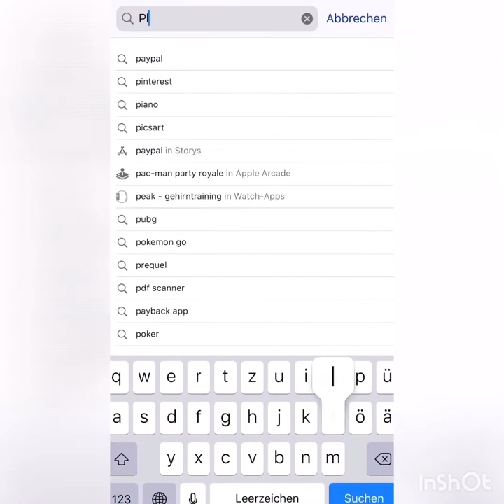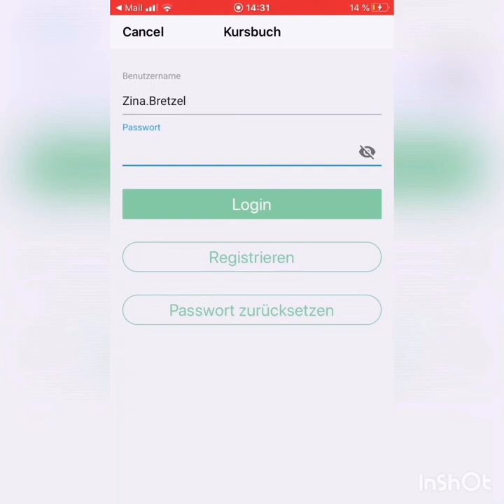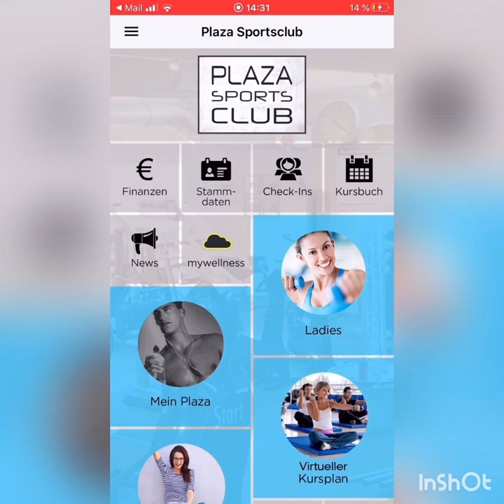Plaza App Erklärvideo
In diesem Erklärvideo wird dir das Herunterladen unserer kostenlosen Plaza App schrittweise erläutert. Wir empfehlen dir unsere App auf dein Smartphone herunterzuladen.